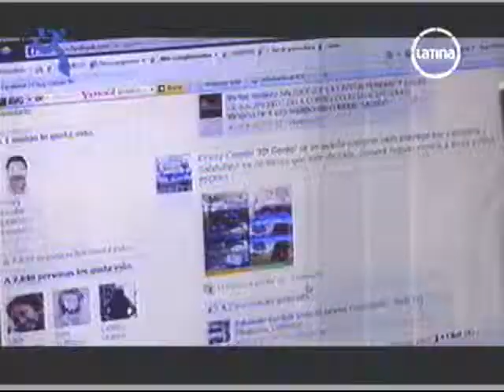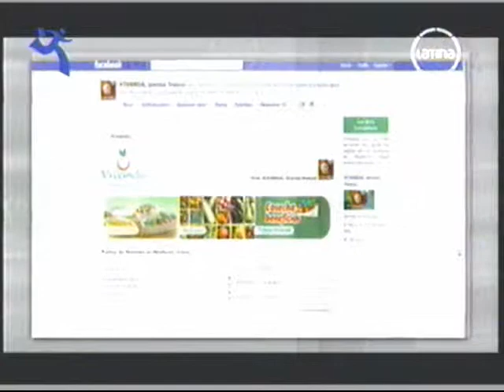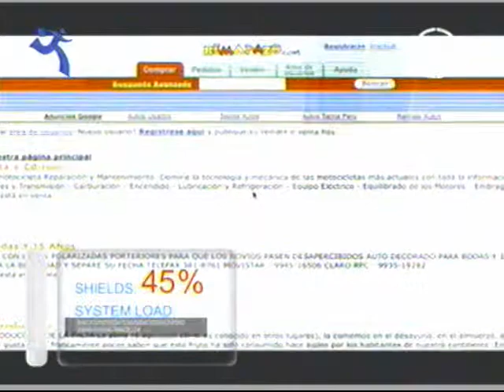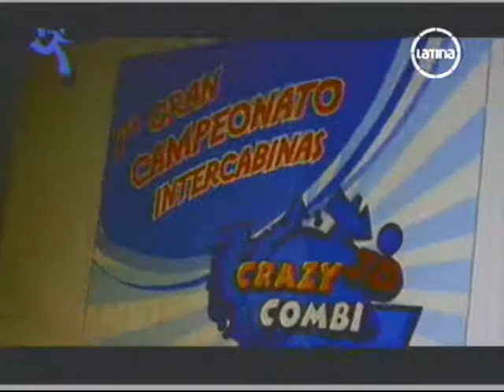Inventarte y Mosquita Muerta en las Redes Sociales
II parte del programa dominical Somos Empresa. Javier Albarracín, de Inventarte, habla sobre su experiencia en el desarrollo de negocios de emprendimiento a través de diversos tipo de contenidos, entre estos el popular juego Crazy Combi.
Eduardo Rivas, de la tienda Mosquita Muerta, cuenta su experiencia en el negocio con adolescentes  y jóvenes a través de redes como Facebook